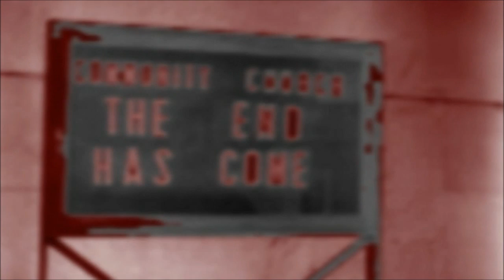flyingdeadman - near the shore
Remastered version of "near the shore"
Ep : sending fires to the sky (2014)